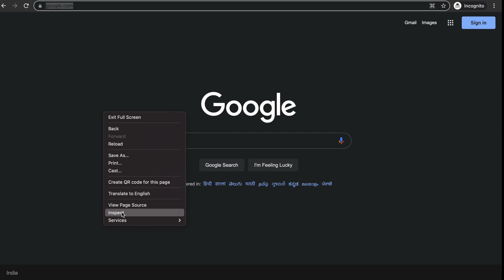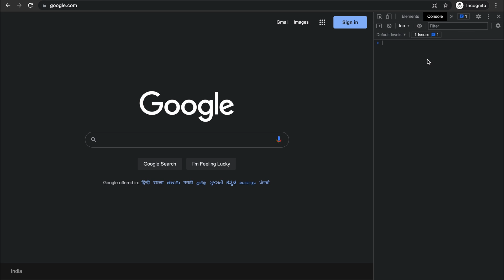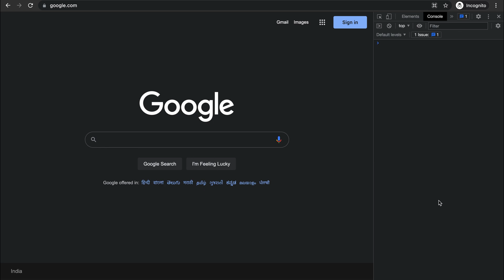Intro To Google Chrome Dev Tools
A quick look at the Google Chrome Developer Tools. In this video, you will learn about the basics of Google Chrome Developer tools so that you are able to debug your JavaScript programs.